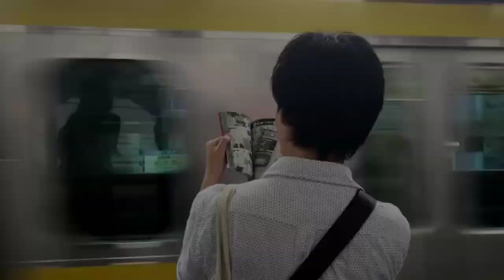Resident Evil Movie : Infinite Darkness | Official Trailer | Netflix